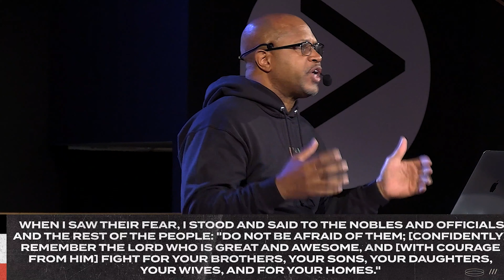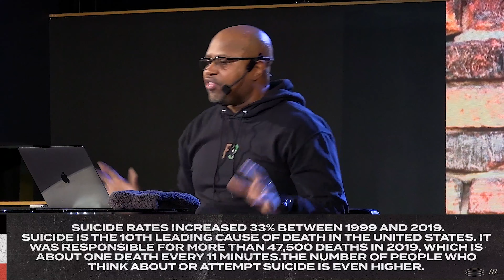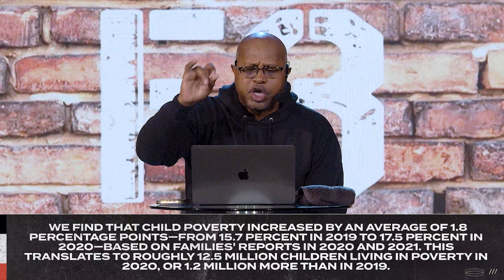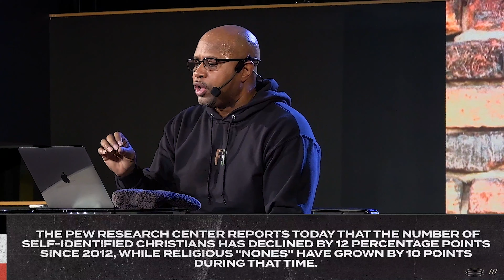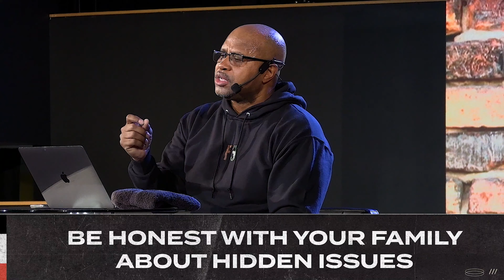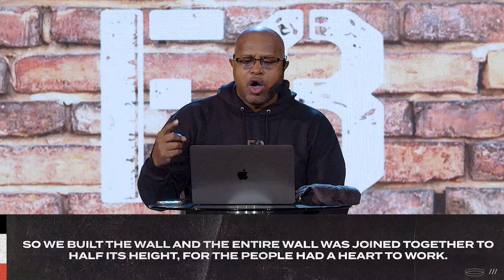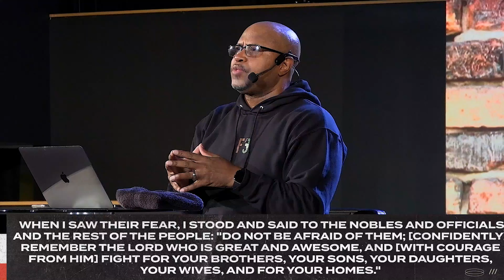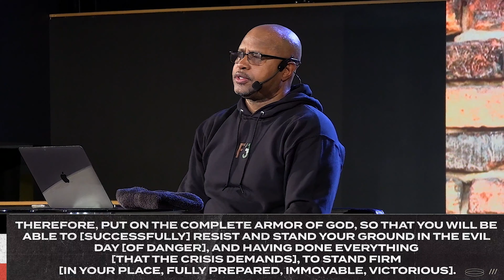FIGHT FOR THE FAMILY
Good  morning GSC! Thank you for joining us for Sunday morning worship service. Please share this experience with your family and friends.